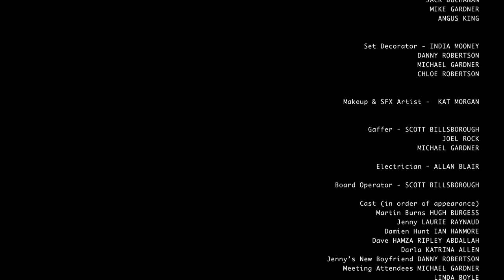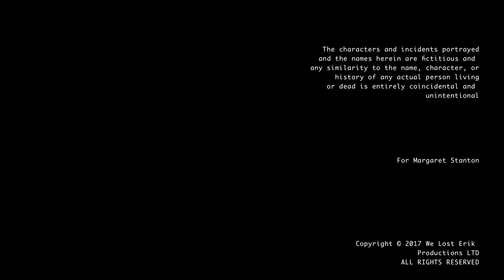Hearts and Minds - Full Movie (2018)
When you no longer feel pain, when do you start living?

Here it is! Hearts and Minds is premiering 26/11/18 at 7PM.

Written, Produced and Directed By Danny Robertson

Starring:
Hugh Burgess
Katrina Allen
Iain Hanmore
Russell Miller
Kimberly Smart

Martin Burns HUGH BURGESS
Jenny LAURIE RAYNAUD
Damien Hunt IAN HANMORE
Dave HAMZA RIPLEY ABDALLAH
Darla Katrina Allen
Jenny’s New Boyfriend DANNY ROBERTSON
Meeting Attendees MICHAEL GARDNER
LINDA BOYLE
KAT MORGAN
Waiter MARTIN PRITCHARD
Restaurant Customers TARA STANTON
ISLA BLAIR
GRACY BLAIR
Rachel Kimberly Smart
Benji RUSSELL MILLER
Party Guests ADAM POUSTIE
MICHAEL GARDNER
ROSS FOLEY
KAT MORGAN

Crew:
Unit Production Manager - DANNY ROBERTSON
First Assistant Director - SCOTT BILLSBOROUGH
Post Production Supervisor - JACK FOX
Editor - DANNY ROBERTSON
Sound Designer/ Mixer - DAVID DEVEREUX & DANNY ROBERTSON

Script Consultants - DANIEL BROWN
ROSS FOLEY
ISMAY HUTTON

Camera Operators - JOEL ROCK
MARCO DI GIOIA
Still Photography - MICHAEL GARDNER

Sound Mixer - JAMES LEE
ANDREW BUCHANAN
Boom Operator - SCOTT BILLSBOROUGH
ANDREW BUCHANAN
JACK BUCHANAN
MIKE GARDNER
ANGUS KING

Make Up Artist - KAT MORGAN

Set Decorator - INDIA MOONEY
DANNY ROBERTSON
MICHAEL GARDNER
CHLOE ROBERTSON

Gaffer - SCOTT BILLSBOROUGH
JOEL ROCK
MICHAEL GARDNER

Electrician - ALLAN BLAIR

Board Operator - SCOTT BILLSBOROUGH

Casting Associate DANNY ROBERTSON
Casting Assistant ALAN THURSTON

On Set Medics KATRINA ALLEN

Music Composed and Performed by DAVID DEVEREUX

Additional Songs by Adam MacKinnon

Special Thanks to Hearts and Minds Crowdfunders
LEE ROBERTSON
STUART ROBERTSON
CHLOE ROBERTSON
DANIEL BROWN
MARY DESMOND
JODIE DAVIDSON
SARAH SUTHERLAND
TIM FRASER-GRANADOS
ANNY LUTY
ROBIN RUST
PETER CATLEUGH
MICHELLE MOONEY
JOHN MOONEY
MALCOLM RUMBLES
NICOLA WINFIELD
SARAH MCCONVILLE
MATTHEW MACDONALD
GAYNOR BAIN
MONTA BURGE
JACQUELINE ROBERTSON
SUSIE POWER
EMILIYA YORDANOVA
KIM SMART
GILLIAN MACDONALD
MARTYNA HIRSZ
CALUM SWAN
ALEX TRIMBLE
JESSICA BLAKEBOROUGH
JEAN ROBERTSON
JIMMY ROBERTSON
STEPHEN ROSS
CATHERINE MACFARLANE
MIKE GARDNER
JESSICA LOGAN
PHILIP THORNE
SHEILA THORNE
JANIEANN MCCRACKEN
LAURENCE SHAW
MATT ASHWELL
LYNSEY BAIN

HM GENERAL REGISTER HOUSE
FILM EDINBURGH
EDINBURGH FRINGE FESTIVAL
URBAN BEAUTY
FAMILY AND FRIENDS FOR DONATING THEIR HOUSES
CHRIS AND LORNA AT STEWARTS BAR AND GRILL
AMAZON PRIME

The characters and incidents portrayed
and the names herein are fictitious and
any similarity to the name, character, or
history of any actual person living
or dead is entirely coincidental and
unintentional